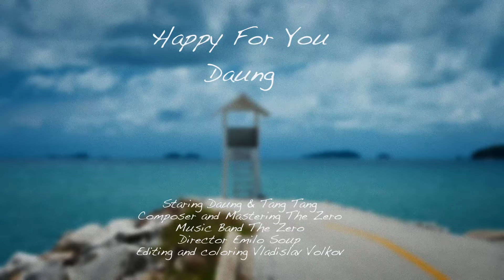Daung ဒေါင်း - Happy For You (Official Video)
Staring: Daung & Tang Tang
Composer And Mastering: The Zero
Music Band: The Zero
Director: Emilio Soup
Editing And Coloring: Vladislav Volkov